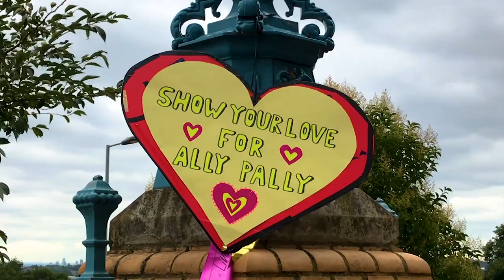Collage Works Music Showreel feat. J.Ibz